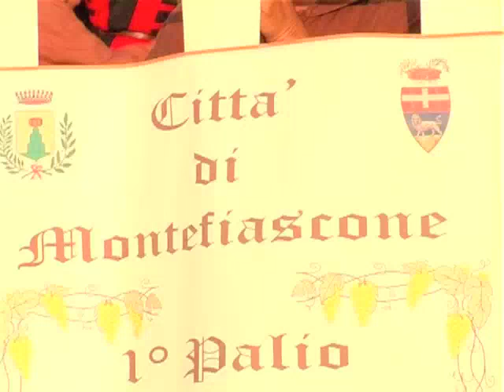MONTEFIASCONE TV - PALIO DEGLI ASINI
Montefiascone - Palio est ! est!! est!!!
servizio di Pietro Brigliozzi -